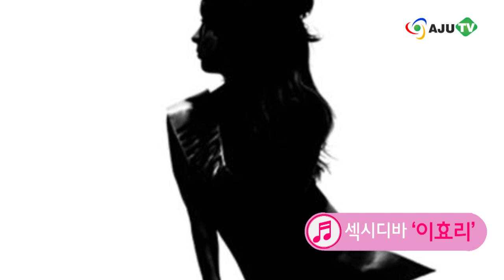AJUTV '2PM·이효리·신화' 5월 컴백, 전쟁이야! (130502 Ent)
4월에는  '월드 스타' 싸이와 19년 만에 돌아온 '가왕' 조용필의 복귀로 세간의 관심이 집중됐었죠. 5월은 다양한 스타들의 컴백 무대로 벌써부터 치열한 경쟁을 예고하고 있습니다. 걸그룹 시크릿 포미닛 티아라엔포를 비롯해 섹시 가수 이효리, 서인영, 그리고 대표적 남성 그룹 신화 2PM 엠블랙 등이 돌아옵니다.

'5월 컴백대전'의 포문을 연 첫 번째 주인공은 원조 짐승돌 2PM입니다. 2PM이 2년 만에 정규 3집을 내고 복귀합니다. 지난 30일 공개된 트레일러 영상에서 한층 성숙해진 남자의 향기를 물씬 풍긴 2PM은 오는 11일 방송예정인 '2PM 컴백쇼'로 팬들과 만날 예정입니다.

그런가하면, '섹시디바' 이효리가 3년 만에 가요계 정복에 나섭니다. 지난 1일 5집의 수록곡인 '쇼쇼쇼'의 일부를 패션지와 손잡고 촬영한 화보 영상의 배경 음악으로 선보이기도 해 기대감을 더했는데요. 또, 2일에는 이효리의 또다른 신곡 '미스코리아'의 티저 영상이 공개됐습니다.

데뷔 15년차 '관록의 아이돌', 신화도 5월 컴백을 앞두고 있습니다. 신화만의 색깔을 담은 곡들은 물론 누구나 쉽게 들을 수 있는 대중성 있는 노래들을 담아 신화 앨범 사상 역대 최고의 음반이 될 것이라는 자신감을 드러낸 신화. 오는 5월 16일 정규 11집을 발매하고 컴백한다고 하는데요. 앨범 발매 소식과 함께 아시아 투어 일정도 밝힌 만큼 국내 최장수 아이돌의 더 멋진 모습 기대할게요.